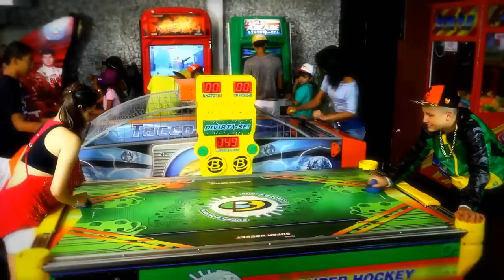MC GUI - O BONDE PASSOU (CLIPE OFICIAL HD) Com Letra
O bonde passou, as novinhas observou

Estilo panicat, gosta do seu Facebook
Faz vídeo do Mc Gui, pra posta no Youtube
Eu tô na mira dela, ela tá na minha mira
Aí que eu te pergunto, de onde veio essa novinha?

Viu o Mc Gui nesse daí eu vou que vou!
Ela pensa que me engana, de boba não tem nada
Quer ostentação, dar um peão de Sonata

Corpinho uma beleza, carinha de princesa
Vale mais que um diamante, essa mina é uma riqueza!

Ela quer apê na praia, cobertura, beira-mar
Se ajoelha no chão, me pedindo pra casar
Passou no calçadão, do jeito que tá na moda
Olha a cara dos meninos, vish!
Não tem quem não olha!

Viu o Mc Gui nesse daí eu vo que vou!

Olha só novinha, não leva como esculacho
Figurinha repetida, eu não colo no meu álbum